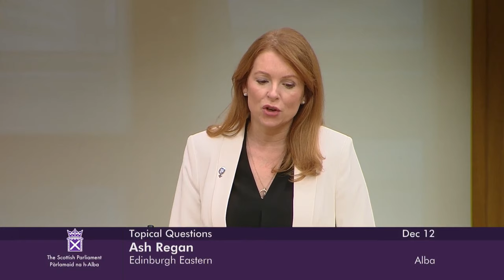Topical Questions - 12 December 2023